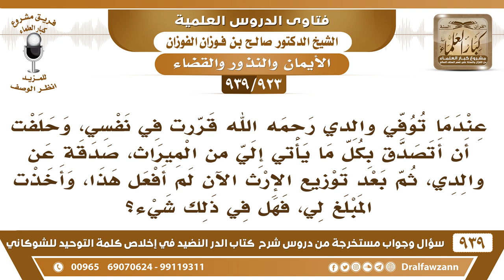[923 -939] قررت في نفسي أن أتصدق بكل ما يأتي إلي من الميراث صدقة عن والدي ثم تراجعت، فما الحكم؟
-[923 -939] السؤال: عندما توفي والدي رحمه الله قررت في نفسي وحلفت أن أتصدق بكل ما يأتي إلي من الميراث صدقة عن والدي ثم بعد توزيع الإرث الآن لم أفعل هذا، وأخذت المبلغ لي فهل في ذلك شيء؟
الجواب: إذا كان مجرد نية في قلبك فلا يلزم هذا أما إذا تلفظت بهذا يلزمك أن تنفذ ما تلفظت به .
للاشتراك في قناة الشيخ صالح الفوزان

للاستفسار والإقتراحات والدعم
رئيس الفريق
لمشروع كبار العلماء